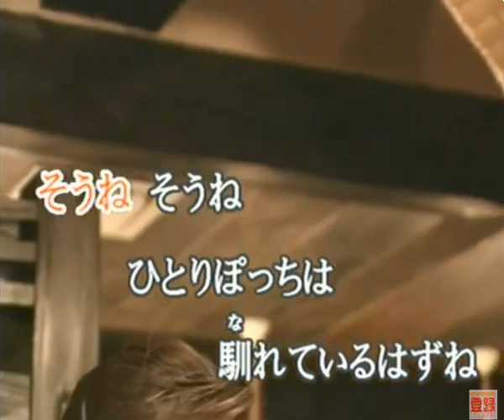風の吹きよで (cover)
音羽しのぶさんの楽曲ですね。詩は星野哲郎さん曲は叶弦大さんです。なかなかいい唄です一度聴いてみて下さい。